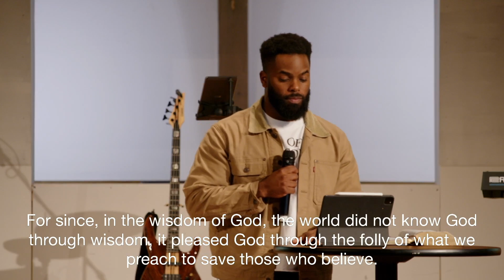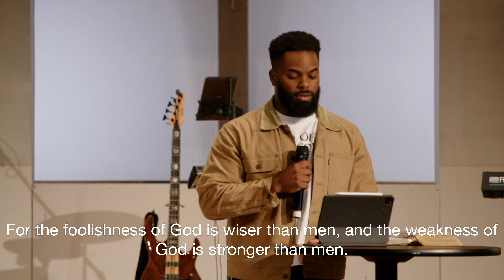1 Corinthians: Power and Wisdom - INTERSECTION CHURCH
1 Corinthians: Power and Wisdom - INTERSECTION CHURCH